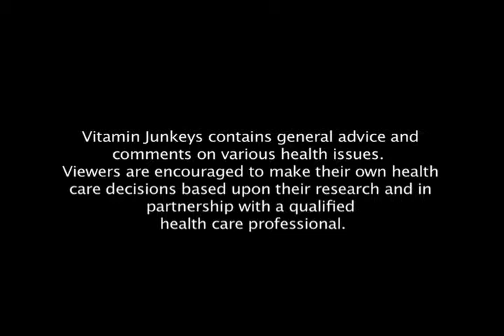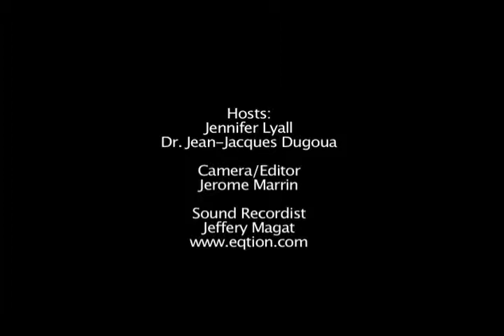The Top Benefits of Omega 3 Essential Fatty Acids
In this episode of Vitamin Junkeys, Jennifer Lyall, naturopath Dr. Jean Jacques Duguoa discuss Omega 3s what they are, what they do in our bodies, how much to take and how to know if we are deficient. Running Time 9:14